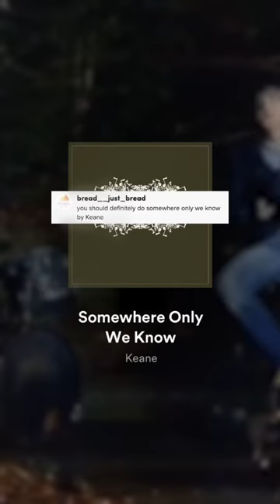somewhere only we know (dramatic violin soundtrack)